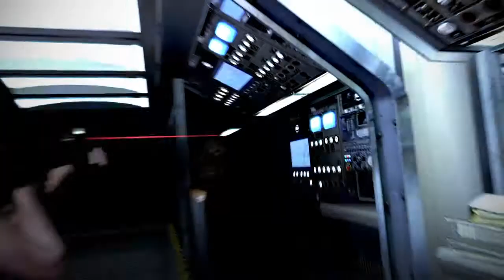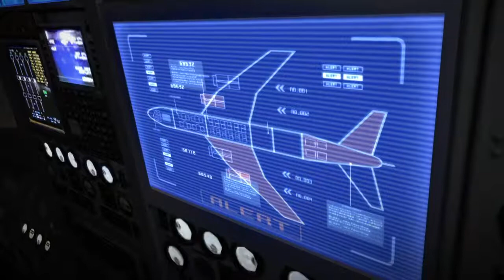Lets play resident evil 6 leon campaign part 3